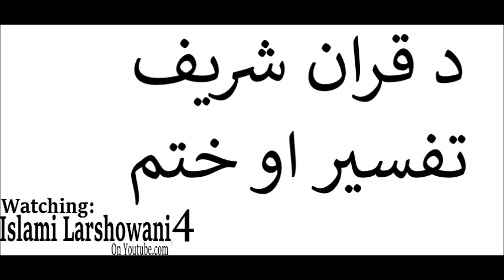د قران شریف تفسیر او ختم